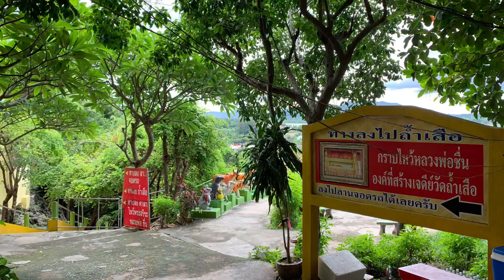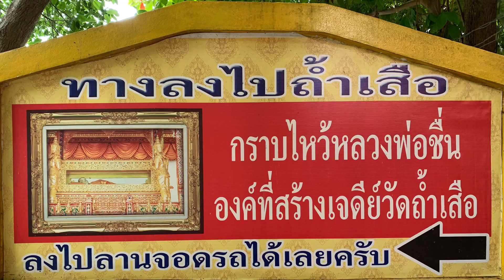Wat Tham Sing (วัดถ้ำสิงห์) (2)